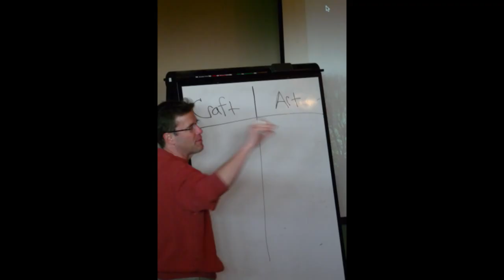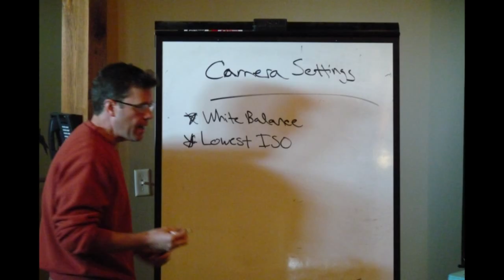Jim Crotty Spring Photography Workshop 4-10-2010